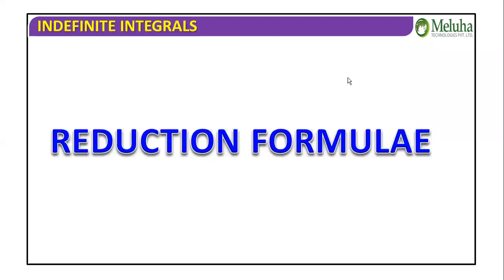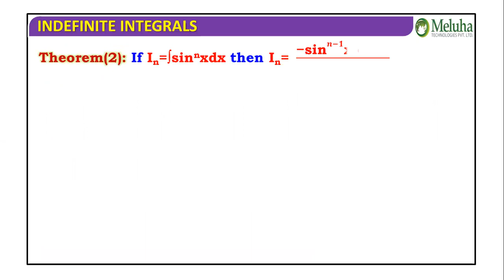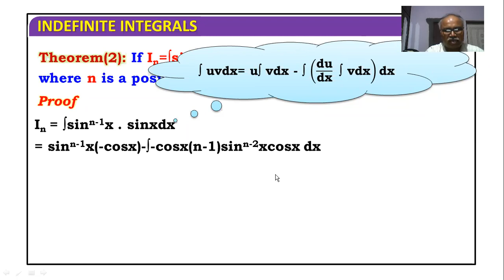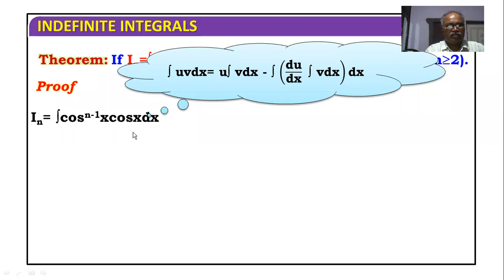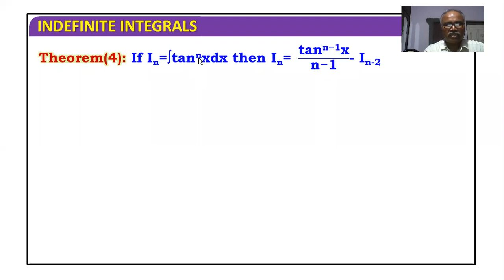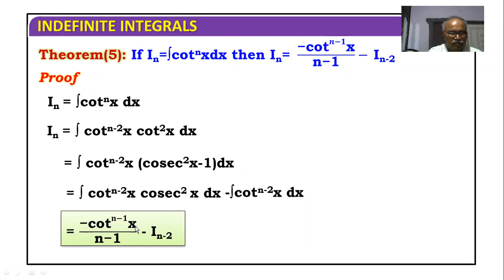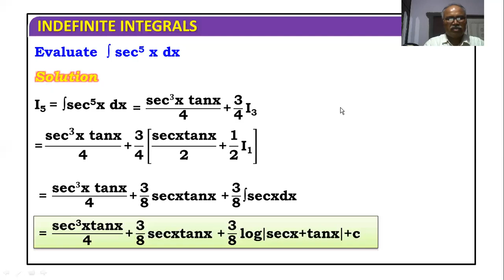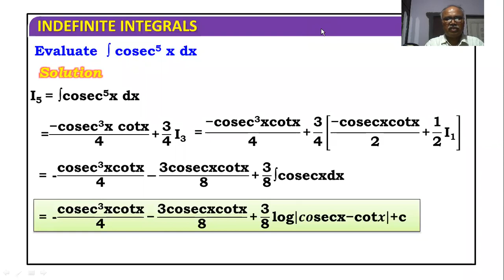INDEFINITE INTEGRATION VIDEO 12( REDUCTION FORMULAE)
IT IS MENT FOR BOTH A.P AND T.S.IF U FOLLOW MY VEDIOS U CAN CRACK BOTH IPE AND OBJECTIVE ( LIKE EAMCET,JEE-MAINS,JEE-ADVANCED).